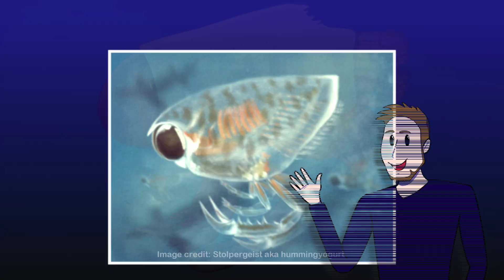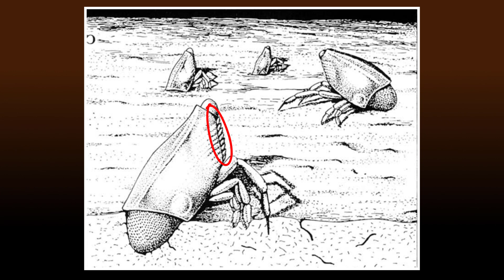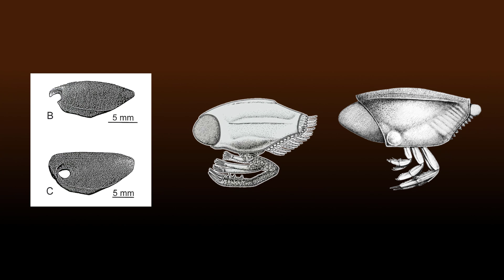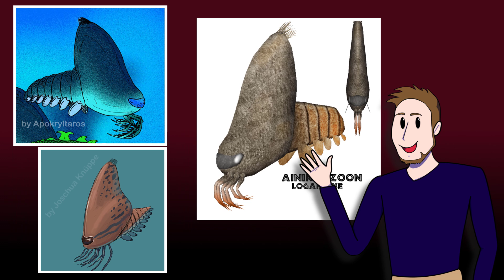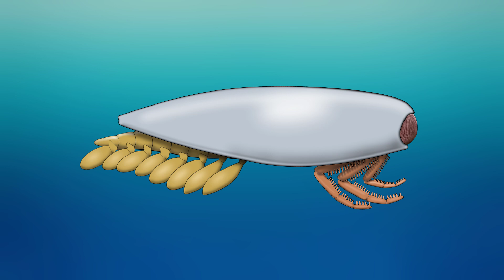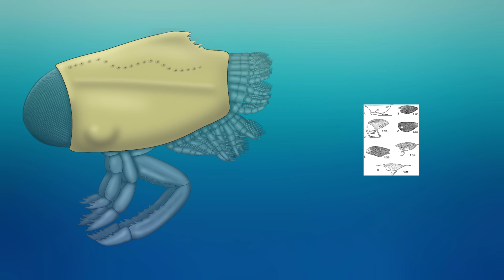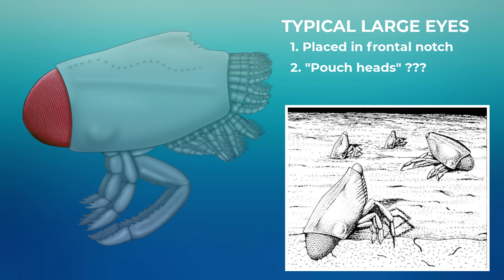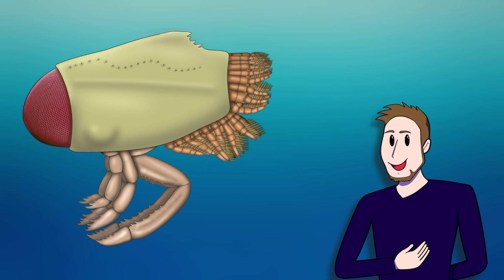Extinct "Aliens": Thylacocephala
Speculative science is the central theme of my channel, where I apply mainstream science & humanities to analyse topics as diverse as astrobiology, alternate history and pop culture symbolism. My main focus right now is on alien biosphere evolution, but I will also regularly revisit alternate history, which is the most popular topic on my channel.

Video Chapters:
0:00 Intro
0:48 Original Discovery
3:35 More Thylacocephalan Species
4:33 Ainiktozoon Controversy
6:54 Morphology & Lifestyle
10:43 Concluding Remarks

REFERENCES:
► Steeman FA (1999) "Udforskningen afThylacocephala - en mærkelig gruppe af leddyr." Geologisk Tidsskrift 1999(2)
► Rolfe WDI (1992) "Not Yet Proven Crustacea: the Thylacocephala" Acta Zoologica 73(5)
► Schram FR (2014) "Family level classification within Thylacocephala, with comments on their evolution and possible relationships" Crustaceana 87(3)
► Schram FR, Hof CHJ & Steeman FA (1999) "Thylacocephala (Arthropoda: Crustacea?) from the Cretaceous of Lebanon and implications for thylacocephalan systematics"  Palaeontology 42:5
► Vannier J, Chen JY, Huang DY, Charbonnier S & Wang XQ (2006) "The Early Cambrian origin of
thylacocephalan arthropods." Acta Palaeontologica Polonica 51(2)
► van der Brugghen W, Schram FR & Martill DM (1997) "The fossil Ainiktozoon is an arthropod" Nature 385
► Arduini P, Pinna G, & Teruzzi G (1980) "An new and unusual lower Jurassic cirriped from Osteno in Lombardy: Ostenia cypriformis n.g. n.sp. (Preliminary note)." Atti della Societa italiana di Scienze naturali e del' Museo Civico di Storia Naturale di Milano 121
► Secretan, S. (1983) "Une nouvelle classe fossile dans la super-classe des crustaces: Conchyliocarida." Compte Rendu de Séances de l'Academie des Sciences 296
► Briggs DEG  & Rolfe WDI (1983) "New Concavicarida (new order: ?Crustacea) from the Upper Devonian of Gogo, Western Australia, and the palaeoecology and affinities of the group." Special Papers in Paleontology 30